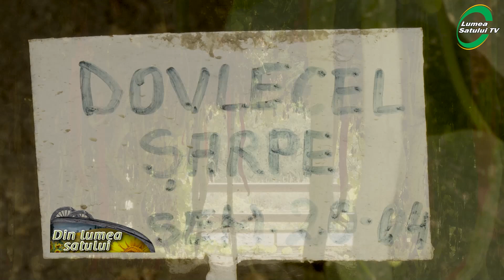Dovlecelul șarpe - cultura de la A la Z